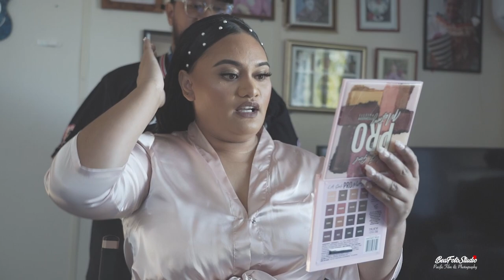Pepapeti and Lameko (Tuvaluan) Wedding Reception